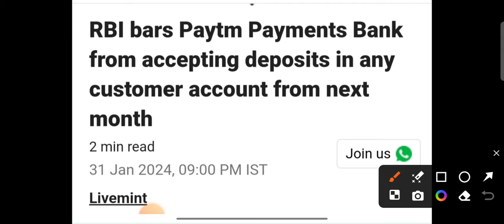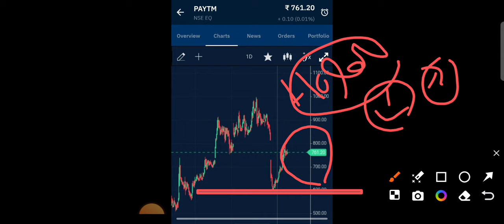paytm share latest news in hindi paytm share kyoun gira paytm share news today paytm share target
paytm share latest news in hindi paytm share kyoun gira paytm share mein kya kare why paytm falling

Paytm IPO Review | Should you apply | Paytm Business Model Explained

Paytm ipo,
paytm ipo,

Nykaa IPO GMP Today • Sigachi Industries IPO GMP• Paytm IPO • Policy Bazaar IPO •SJS Enterprise IPO

nykaa ipo,
fino payments bank ipo review,
fino payments bank ipo gmp ipowatch,
fino payment bank ipo date,
fino payment bank ipo anil singhvi,
fino payment bank ipo details,
fino payments bank limited ipo,
fino payment bank account opening ipo,
sjs enterprise ipo,
sjs enterprises ipo,
sjs enterprises ipo review,
sjs enterprises ipo gmp,
sjs enterprises ipo anil singhvi,
sjs enterprises ipo in telugu,
sjs enterprises ipo malayalam,
sjs enterprises ipo gmp ipowatch,
sjs enterprises ipo english,
sjs enterprises ipo review telugu,

upcoming ipo,
upcoming IPO,
ipo latest,
ipo latest,
ipo listing day trading,
ipo live,

Youtube Channel is only an Educational Platform and it is not registered under any of the SEBI Regulations. We make no representation as to the Timeliness, Accuracy, Profitability or Suitability of any content on this Channel, and cannot be held liable for any Irregularity or Inaccuracy.